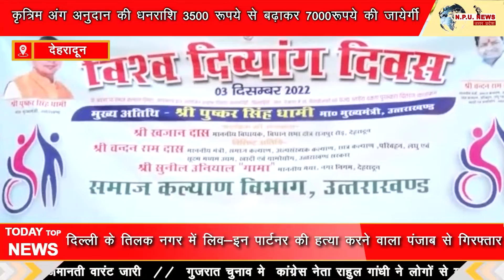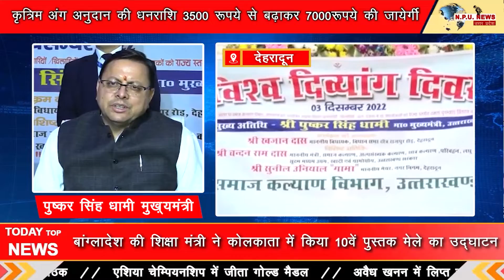मुख्यमंत्री ने 32 दिव्यांगजनों को किया सम्मानित